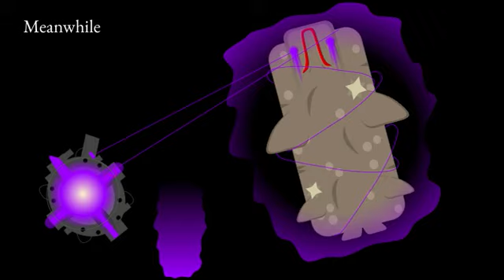prehistoo.io 1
someone is coming